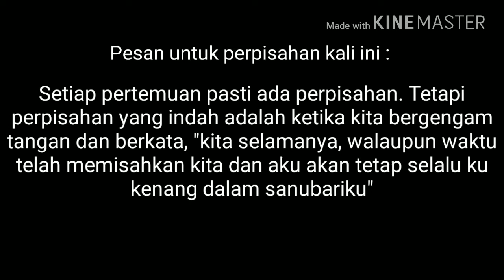Review Photo Perpisahan Kelas XI-IA2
Perpisahan Kelas XI-IA2

Tanggal :
1. Kamis, 31 Mei 2018
     Lokasi : Puri Ansell, Sungailiat, Bangka Belitung
2. Jumat, 1 Juni 2018
     Lokasi :
         a. Pantai Batu Dinding, Belinyu, Bangka Induk
         b. Pantai Penyusuk, Belinyu, Bangka Induk
         c. Warung Ijo, Belinyu, Bangka Induk

Pesan :
Dalam sebuah pertemuan pasti ada perpisahan, Tetapi perpisahan yang indah adalah ketika kita bergengam tangan dan berkata, "kita selamanya, walaupun waktu telah memisahkan kita, tetapi aku akan selalu kukenang dalam sanubariku"

Daftar siswa kelas XI-IA2 :
1. Andre Ertanto
2. Andre Wijaya
3. Bharata
4. Clarisa Aurellia
5. Daniel Christiansen
6. Freddy
7. Frenzen Chanesha
8. Gita Viorensia
9. Gunawan
10. Hendry Hitojo
11. Joshelyn Gabriela Candra
12. Juan Sebastian Sihombing
13. Katarina Bunardi
14. Maria Gabriella Kurnia Putri
15. Melia
16. Nathania Jesslyn
17. Novela Riren
18. Noviando Yulio
19. Rian Tanjung
20. Steven
21. Tasya Giovanni
22. Vanessa Ridwan Gunawan
23. Vebri
24. Velencia Modenna Cendrissa
25. Vera Felia
26. Windra Lin

Wali kelas : Leo Chandra, S. Pd.